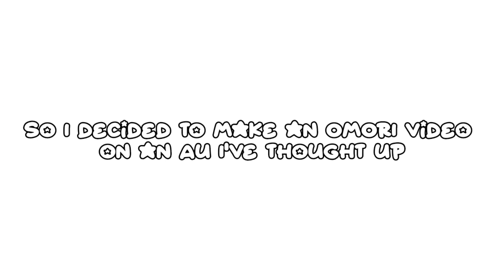What if Sunny had a twin sister? || OMORI AU || Gacha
I don't know, please enjoy

Sunny, Moonie, Mari, Aubrey, Kel, Hero and Basil belong to OMOCAT
Gin belongs to me